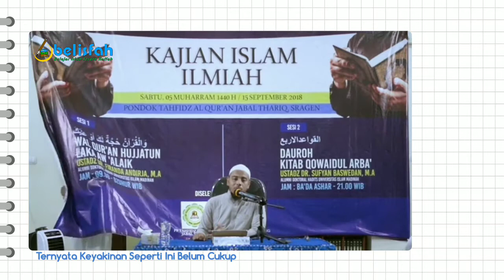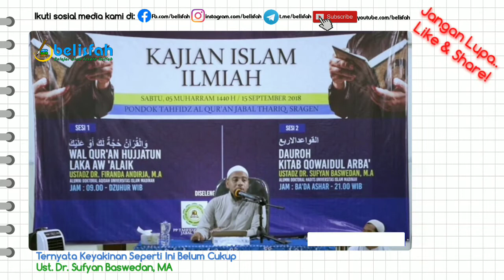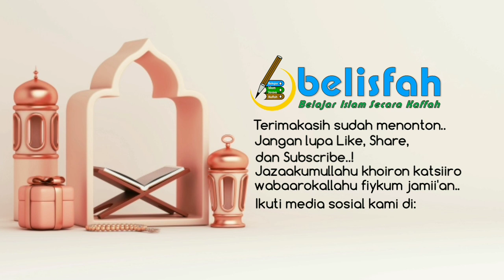Ternyata Keyakinan Seperti Ini Belum Memasukkan Ke dalam Islam | Ust. Dr. Sufyan Baswedan, MA